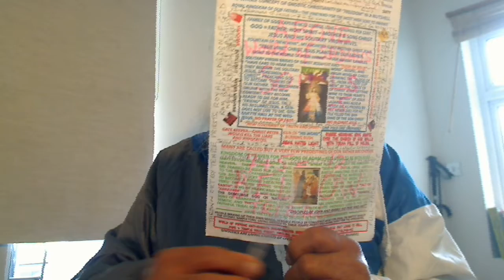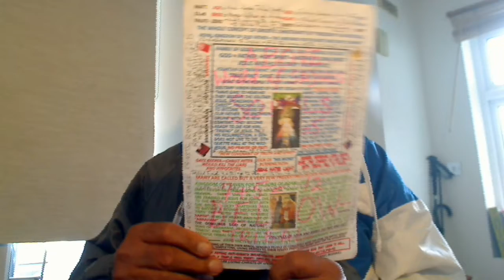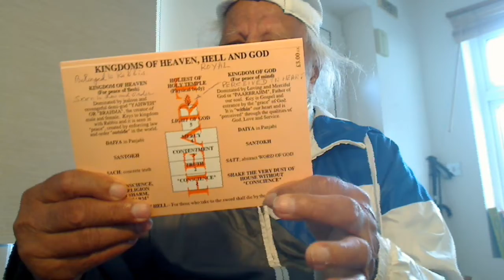Matt 5v15-17:- Jewish people were reading the Scriptures, See, but they could not understand it.....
Matt 5v15-17:- Jewish people were reading the Scriptures, See, but they could not understand it spiritually, Perceive the Tap Root Oral Torah = His Word.
John 3v7-15:- Honest to God Nicodemus, a moral teacher (Below) was told Saints from Above know what they speak.
I broke my neck falling backwards while climbing steps. A nasty fall but our Father has saved me from the serious damage. Physically I am fine and strong as I was before but I have to wear this Neck Collar for 8 weeks. I fell on 17/04/2022. Any advice from a medical team? Here is the medical report on discharge.
Those who killed my Elder Brother Royal Shah Shams Tabrizi will pay a very heavy price in the Shia Sunni riots
PAVANN (Holy spirit is like the wind and it is the Time for that – Nicodemus) ARANBHH SATGUR MATT WAILA (Go by your “innerman”, the Christ); SHABD GURU (His Word vis your Teacher), SURATT DHUNN CHAELA )(A man of holy spirit is the Disciple of His Word and not of any man on earth like Pope).
THE BIBLE AND QURAN THUMPERS, DEAD IN LETTERS HATE AND KILL EACH OTHER WHILST THE LIVING IN HOLY SPIRIT, COMMON SENSE, SING THE PRAISES OF OUR “SUPERNATURAL FATHER ELOHIM, ALLAH, PARBRAHM, ETC. – JUST THE OPPOSITE.
INSHALLAH ISLAM IS SHARIAH-FREE WHILST THE INSHMULLAH ISLAM OF SATAN IS FULL OF SHARIAH.
Holy Gospel of our Supernatural Father Elohim, Allah, Parbrahm, etc., delivered by the First Anointed Christ, which in Punjabi we call Satguru Jesus of the highest living God Elohim that dwells in His Most Beautiful Temple of God, our physical body created not by
the human hands but by the demiurge Potter, the Lord of the Nature Yahweh, Brahma, Khudah, etc. represented by Angel Prophet Elijah (My god is Yahweh) and it is called Harmandir or “Emmanuel” according to Saint Matthew 5,17-19.

Jesus said to his twice-born solitary Virgin Labourers and not the once-born disciples of the Rabbis that are spiritually blind: "Do not think that I have come to abolish the law or the prophets. I have come not to abolish but to fulfil it by giving the knowledge of the Oral Torah that was missing among the Saltless unfaithful to Abraham and Yahweh. Amen, I say to you, until heaven and earth pass away, not the smallest letter or the smallest part of a letter will pass from the law, until all things have taken place. Therefore, whoever breaks one of the least of these commandments and teaches others to do so will be called least in the Royal Kingdom of Elohim, Allah, Parbrahm, etc. and not in the kingdom of heaven that is corruptible. But whoever obeys and teaches these commandments will be called greatest in the kingdom of heaven, a Brahm Giani. Most of the faithful Salt of the earth Samaritans faithful to Abraham and Yahweh were a Nation of Prophets."
If we have One God, our Supernatural Father of our souls, then there should be one Faith. In Christianity, Jesus said One Fold called Church of God headed by One Shepherd, our Bridegroom Christ Jesus/Christ = Satguru Nanak Dev Ji, the Second coming of Jesus. So, they are "ANTICHRISTS" that have a following of the spiritually blind Super Bastard Fanatic Devils - John 8v44 -, Hindu, Jew, Sikh, Christian, Muslim, etc. Outwardly, and not spiritual inwardly.
Greatest Blasphemers and Killers Blair and Bush being considered by Anti-Christ Bishops for Nobel Peace Prize. Nobel Peace Prize should rather go to Assange and the Iraqi Journalist who threw both his shoes at the hypocrite Bush in Iraq.
Christ Jesus was killed by the Temple High Priest Hypocrite/Blasphemer against the Holy Spirit and so are these Bush and Blair who with the backing of Jewish people in the USA destroyed one country after the other starting with the cradle of Humanity Iraq, the Land of the forefather of the Chosen People who are no more faithful to Abraham but has become sons of the Highest Satan Al-Djmar Al-Aksa.
Destroying one country after the other, so that the scripture might be fulfilled.
Also, do not forget the partition of India how the dirty hearted British divided the homeland Punjab of the brave Jatt tribal soldiers who fought in the two World Wars for the British.